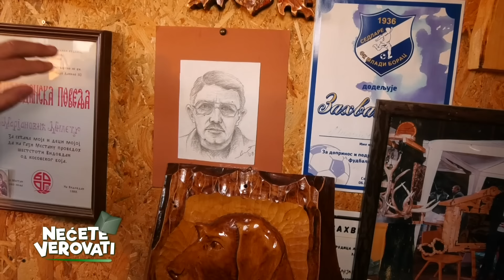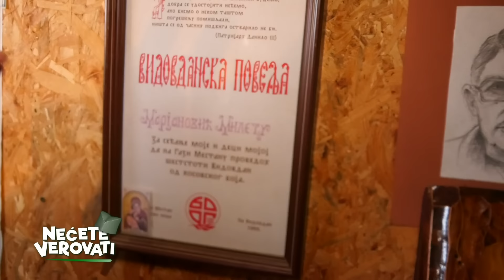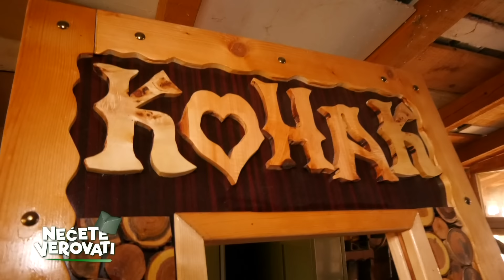NEĆETE VEROVATI - Mile od Sedlara (Tel. +381 64 1223417)